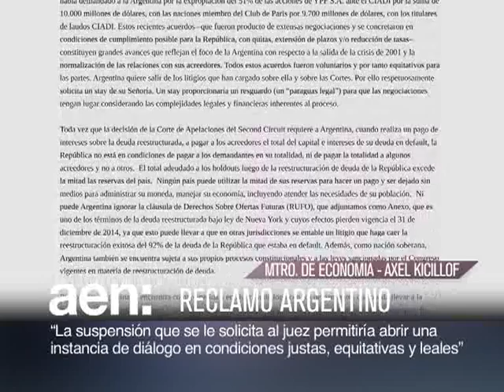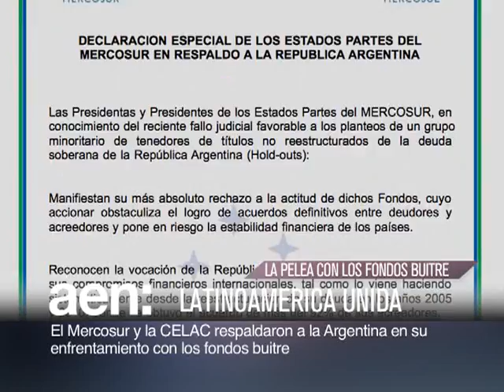AEN 23-06 18HS: Kicillof Fondos Buitre - Celac Mercosur apoyo - New York Times, holdouts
El ministro Axel Kicillof anunció que los abogados argentinos pidieron al juez Griesa que aplique una medida suspensiva del pago a los fondos buitre.

La CELAC y el Mercosur  respaldaron a la Argentina en su pelea contra los fondos buitre.

El New York Times publicó una nota editorial con duras críticas al fallo de la corte norteamericana que beneficia a los holdouts.